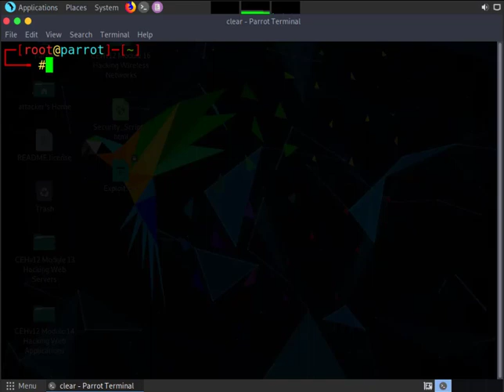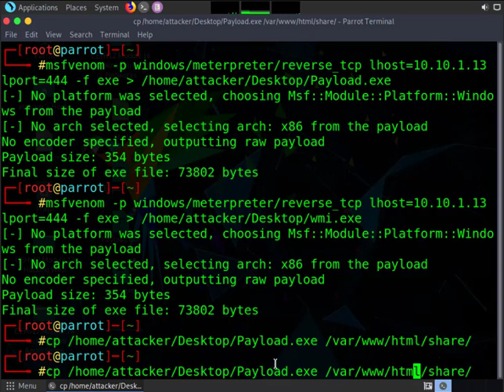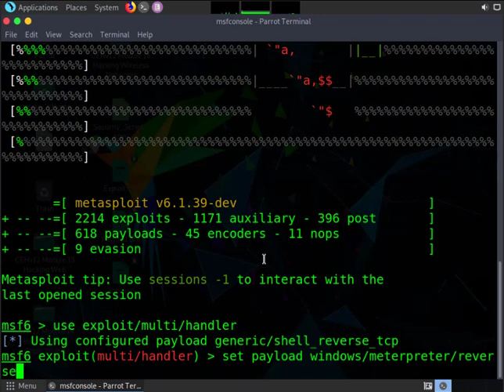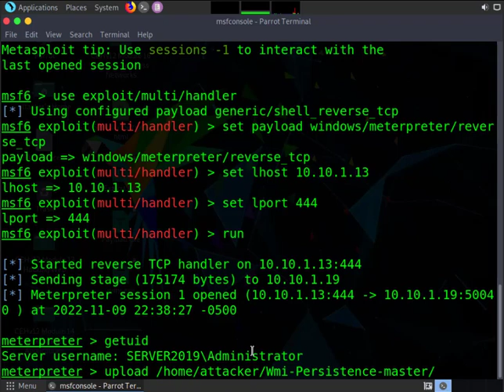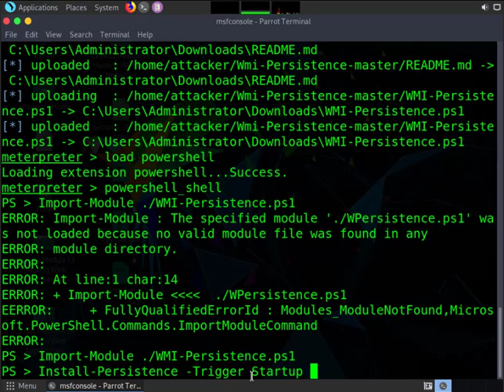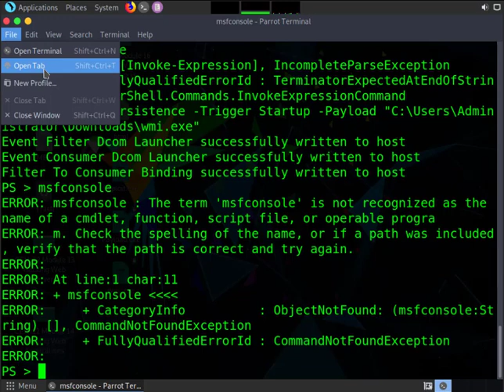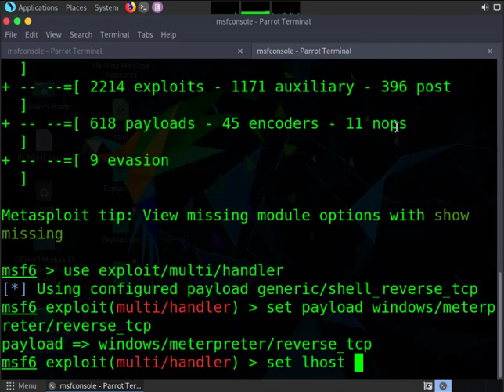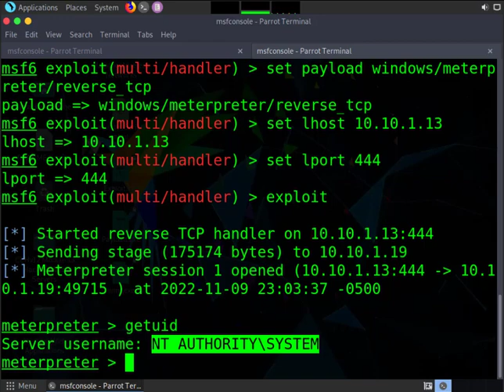CyberQ CEHv12 Mod006 Lab03 Task08 Privilege Escalation and Maintain Persistence using WMI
If you use the tools and techniques in these videos without permission of the devices,etc, you could get into trouble including jail time, please use responsibly.

WMI (Windows Management Instrumentation) event subscription can be used to install event filters, providers, and bindings that execute code when a defined event occurs. It enables system administrators to perform tasks locally and remotely.
Here, we will exploit WMI event subscription to gain persistent access to the target system.

Note: In this task we will create two payloads, one to gain access to the system and another for WMI event subscription.